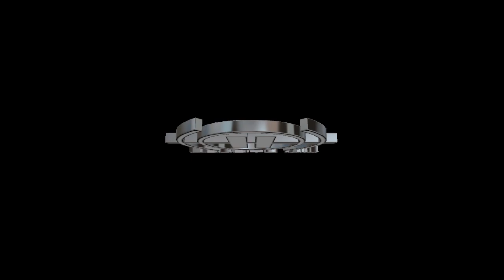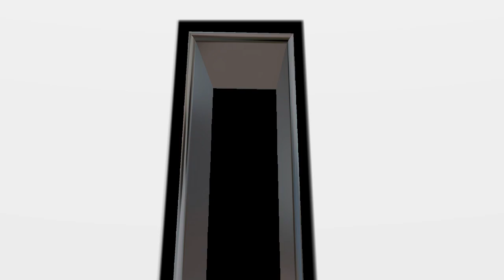Cumbia Norteña en mix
Hugo Hdz Dj